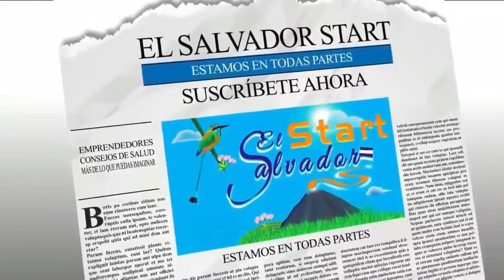PASANDO BUENOS MOMENTO START CON NEFTALI